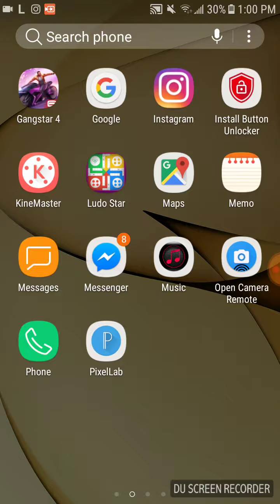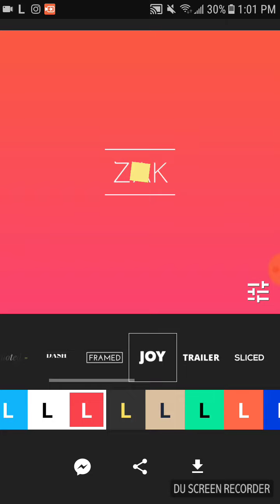Sida losameyo intro afsomali 2017 and 2018 - How to make intro